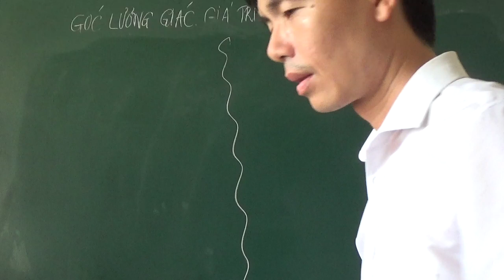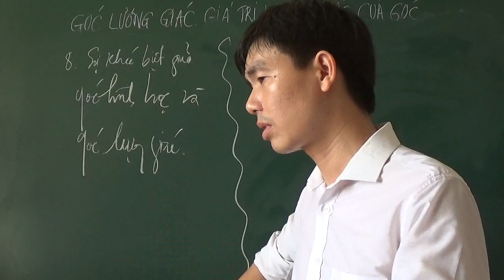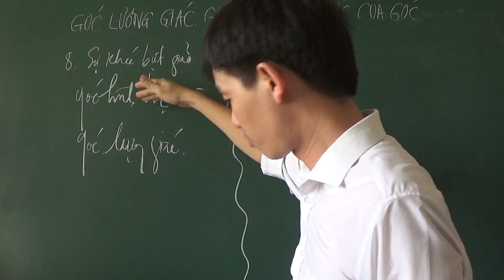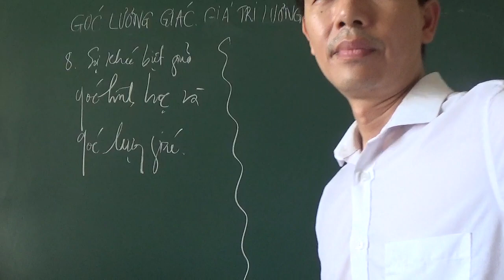Toán 11 – sự khác biệt giữa góc hình học và góc lượng giác